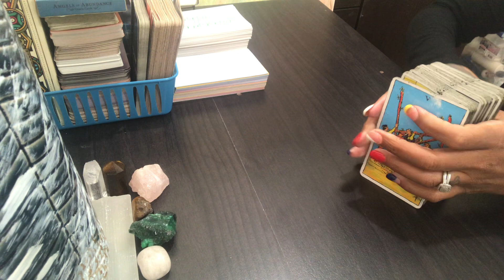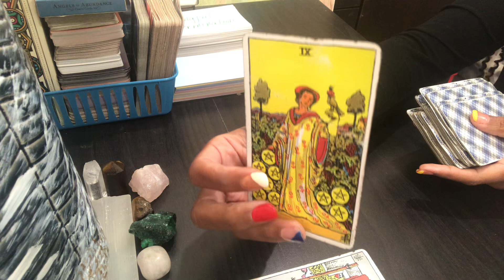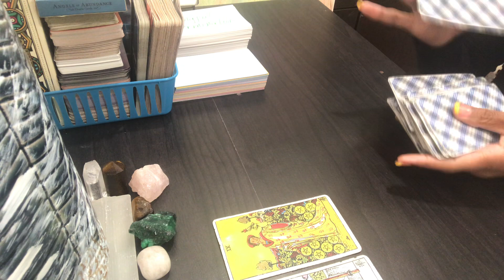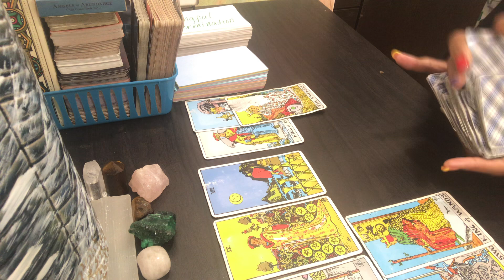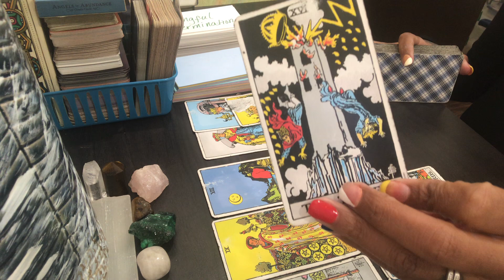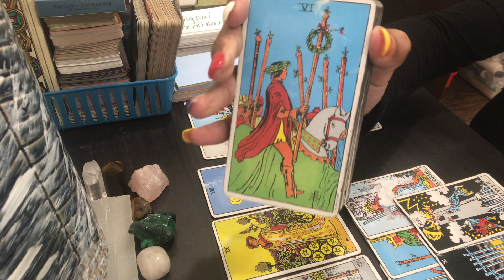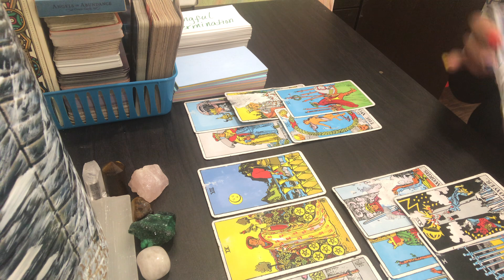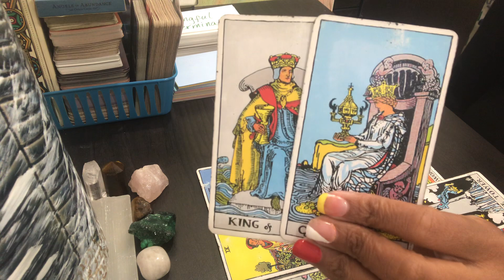Water Signs… You walked away from unloyal people and you’re going towards your Empress🤗✨